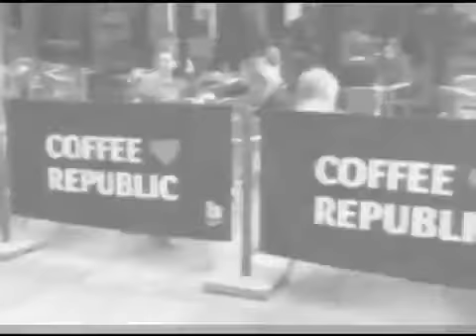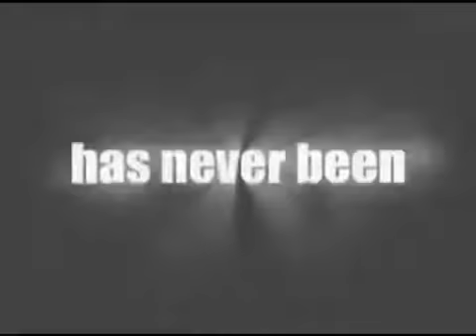CSI COFFEE SHOP ILLUSION - DAYTONA MAGIC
Prepare yourself for the cleanest, most unbelievable ring vanish ever created. A solid metal ring, chained and padlocked will vanish before your eyes. No sleights.